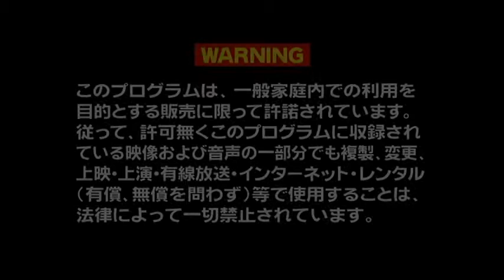あたしはエアギター女゜o゜; ギターがアンプに未接続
ギターを弾けないのに、弾ける振りしてる女がDVDを販売しました。馬鹿みたい。